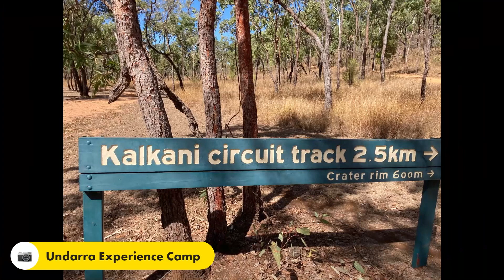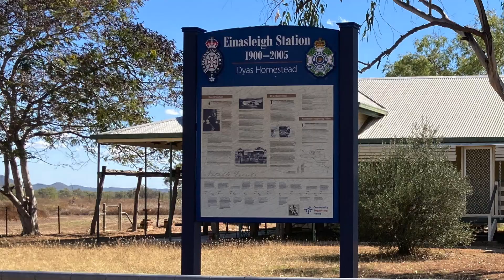Lonnie Goes to Undara and Einasleigh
This trip we head off to Undara Lava Tubes Experience Camp Ground.  We then go and set up camp on the side of the Einasleigh River. We then go on to the old town of Einasleigh.  We get to see (as I now know) a male Emu walking through the bush with his six emu chicks. We also encounter a wild bull near our camp. Got some great drone shots. Enjoy.